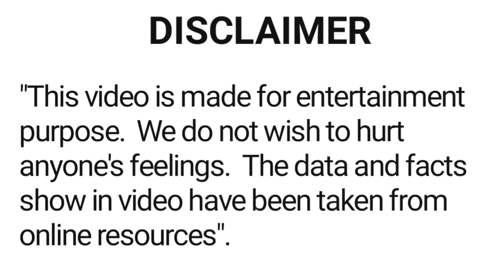Arjun Kapoor all movie list 2012 - 2023 | hit and flop | arjun kapoor ki sari filmen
Arjun Kapoor movie list 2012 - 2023 | movie list | hit and flop | arjun kapoor ki sari filmen

About this video :- is video main film abhineta Arjun Kapoor ki sari hindi filmon ke bare main bataya gaya hai.

khanar filmi duniya ki
filmi duniya
latest bollywood